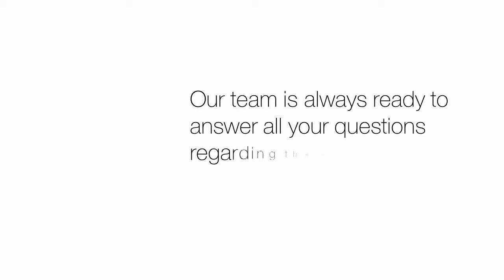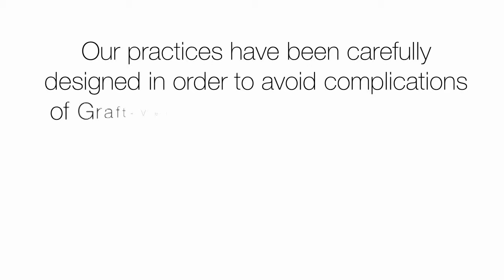Stem Cells TNG